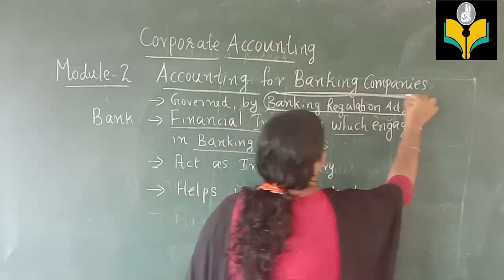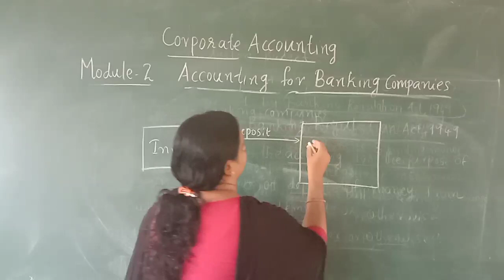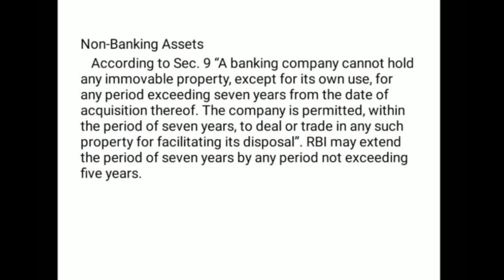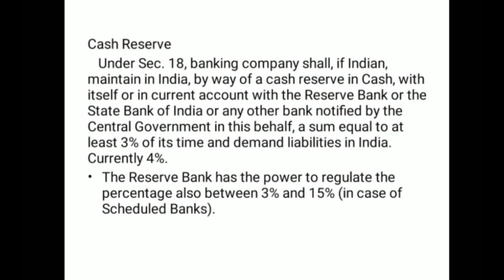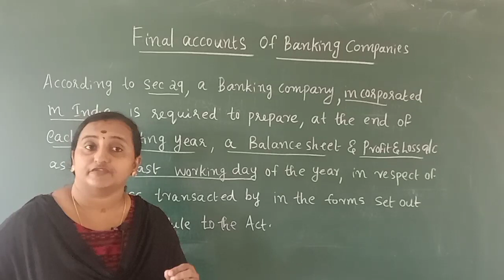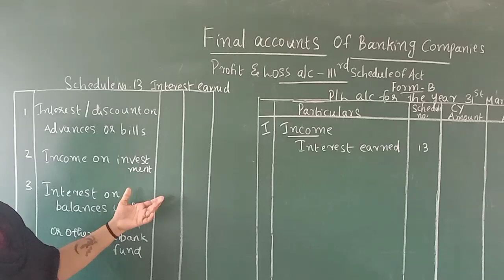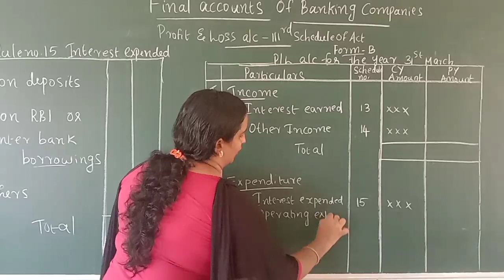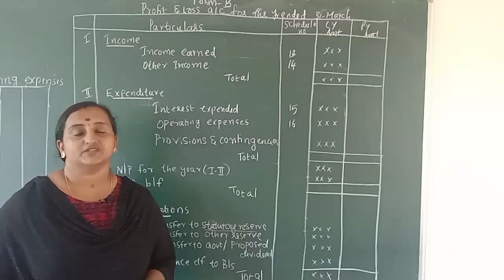Corporate Accounting, Third sem B .com , Lecture 2.1